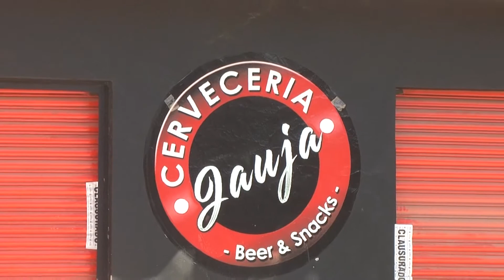Balacean bar en Tonalá, 3 muertos y 12 heridos.